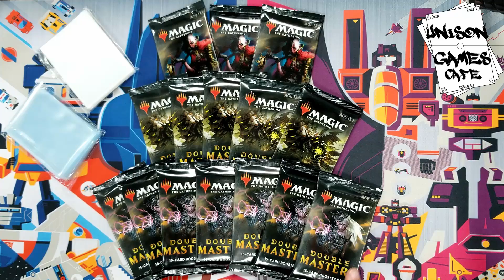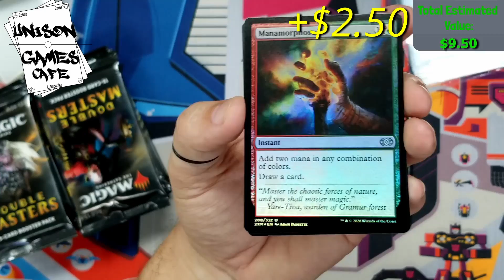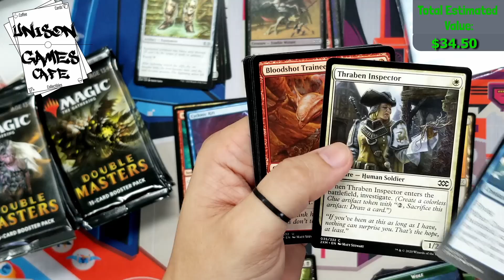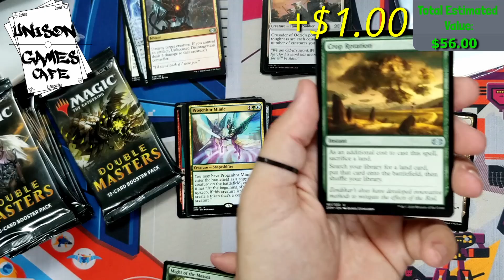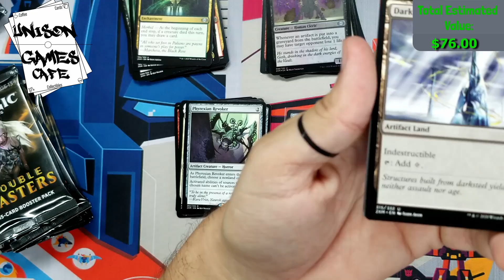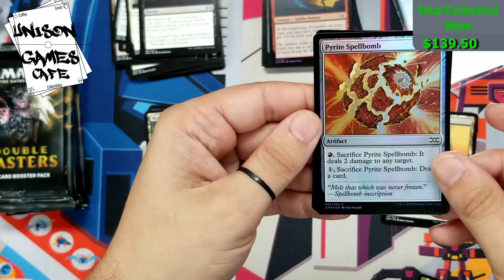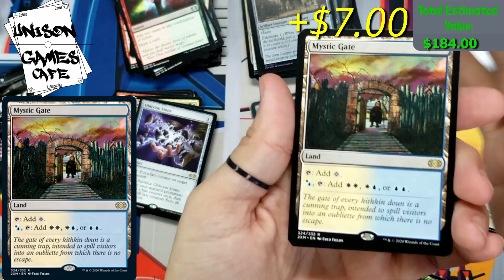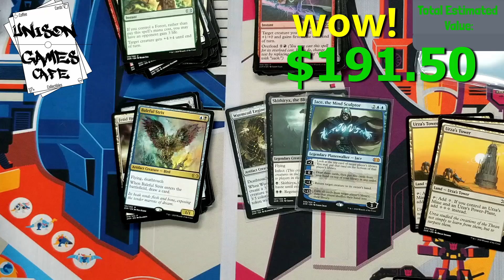Double Masters Pack Poppin' !!! 15 packs of MYTHICal pulls. Caution: Magic Inside!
We've come full circle to the game that started it all for me, Magic: the Gathering. Join David as he gets his hands on some Double Masters packs, the first Masters set he's opened. We're hunting amazing reprints, artifacts and planeswalkers. Get your sleeves ready, we're going to need them!